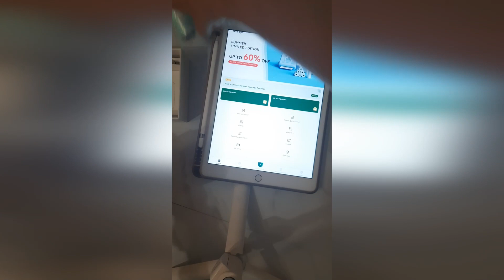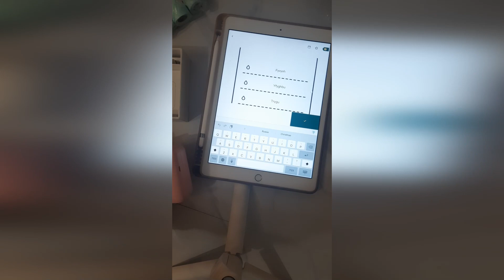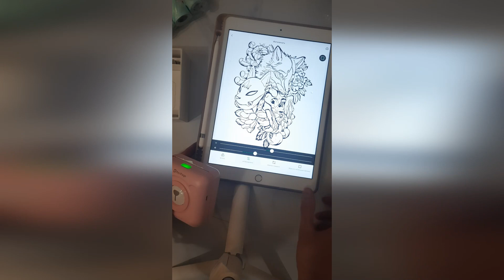ALIEXPRESS HAUL | HOW TO PRINT YOUR OWN STICKERS | PORTABLE WIRELESS PRINTER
Looking for a way to print out your favorite kawaii photos without leaving the comfort of your own home? Look no further than the Portable Wireless Photo Printer! In this video, we'll review this must-have device for anyone who loves to print out their photos, and we'll also showcase our latest AliExpress haul, featuring all things kawaii!

With its sleek and lightweight design, the Portable Wireless Photo Printer is the perfect tool for printing out your favorite kawaii photos from your phone or computer, all without the need for cables. Plus, with its automatic photo correction and ability to print in different sizes and formats, you can be sure that your photos will look their best.

But that's not all – we'll also take you through our latest AliExpress haul and show you some of the most adorable kawaii items we found, including plushies, stationery, and accessories. We'll also provide links to each item in the video description, so you can easily find them on AliExpress and add them to your own collection.

So, whether you're a professional photographer or just someone who loves to capture memories, the Portable Wireless Photo Printer is a must-have device for anyone who wants to print out their favorite kawaii photos at home. And don't forget to watch our AliExpress haul to get some inspiration for your own kawaii collection!